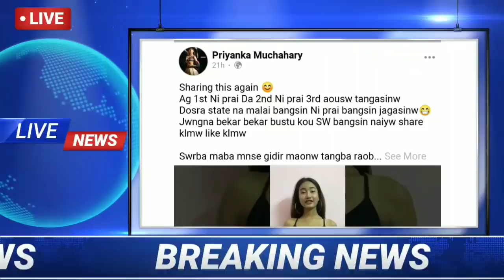Bodo News 08 Nov||Priyanka Mushahary आ Femina Miss India 2020 नि थाखाय Audition||Bodoland radab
News update
Today's news update
News update
Bodo news update
bodo news
Bodo latest update
bodoland news
today bodo news
bodo information
bodo radab
bodo khowrang
daily bodo news
daily bodo info
bodo news today
today bodoland news
bodo news 2020
news bodo 2020